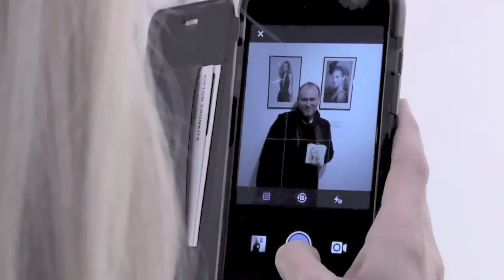VITAL AGIBALOW interview for Fashion TV at his Solo Exhibition for HENSEL in New York City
VITAL AGIBALOW interview for Fashion TV  at his Solo photography Exhibition for  HENSEL in New York City  .

Vital Agibalow, the New York-based celebrity photographer exhibited his solo exhibition at TriBeCa-based gallery ONE ART SPACE

The show featured famous photographs including those of Vogue editor Anna Wintour, German designer Karl Lagerfeld, american designer Isaak Misrahi, Academy Award winner Susan Sarandon, it-girl Olivia Palermo, as well as world known supermodels Carmen Dell’Orefice, Candice Swanepoel, Behati Prinsloo, Miranda Kerr, and many others.

Agibalow’s exhibition of 50 black and white portraits captured the last 10 years of New York’s fashion industry. It highlighted more recent work by the photographer. Some of the works presented had never been exhibited before and are a part of Agibalow’s upcoming photography book.

Agibalow’s friends range from all facets of the NY arts world. Celebrities who attended the opening reception included stylish New Yorkers Natalya Rudakova (Transformer-3 lead actress), Irina Dvorovenko (actress and former principal ballet dancer with the ABT), Consuelo Vanderbilt Costin (singer and songwriter), and Beth Shak (American professional poker player and shoe collector) and Avraam Russo (Russian vocalist with four platinum albums),

Media sponsors of the exhibition include Fashion TV Worldwide, NTV America and Fashion News Live .

The exhibit was created in collaboration with StyleSprinter Blog, LIQS Cocktail Shots, Kamasutra Vodka, Voga Moscato & Pinot Grigio, D’Vida Health Bar, byChezboutique.com (Designer Lingerie Boutique), Mina D Couture Jewelry,  ScottWeisseworkout.com , Mina D Couture Jewelry, IMAGINATION DIGITAL LAB, ADORAMA, A.I.FRIEDMAN and EVE PEARL beauty brands.

Fashion Legacy

Vital Agibalow is a professional photographer of European descent. His work has always been well received. His passion for shooting New York’s A-list celebrities, Victoria Secret’s fashion performances and Stylish portraits makes him an in demand professional with in the industry. Vital has collaborated with Sephora, Victoria’s Secret, Casio, Disney, Temptu, Keratin Perfect and Eve Pearl cosmetics to name a few advertising clients. He’s also a brand ambassador for the professional lighting brands HENSEL and VISIT.

Notable Guest Included:

Natalya Rudakova (Transporter-3 lead actress),

Avraam Russo (Russian vocalist with four platinum albums),

Consuelo Vanderbilt Costin (American singer and songwriter),

and Beth Shak (American professional poker player and shoe collector).